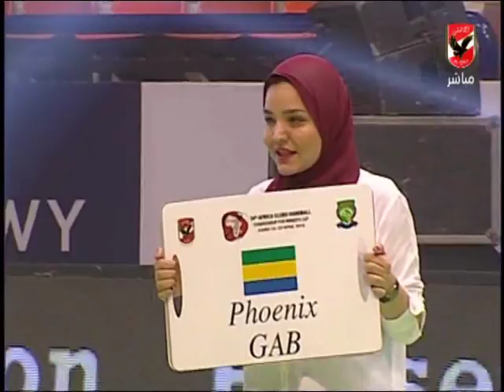رئيس اتحاد اليد " نتنمى سرعة الشفاء لكابتن محمود الحطيب "